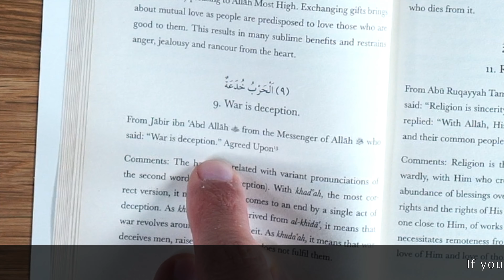40 Hadith : War is Deception ! l Lesson 9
This is a series from the book of 40 hadith by Mulla Ali Qari covering a diverse range of saying of the Prophet peace be upon him.

Liaquat